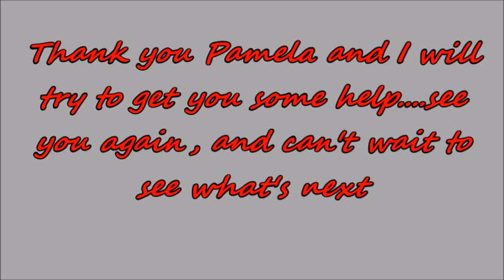Pamela goes short an Aimees Haircut production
Pamela needed help, so in exchange for the help she got her hair cut for the sponsor...she still needs some help as many people do, if you want to help and see Pam get a shorter haircut send me an email for the info...